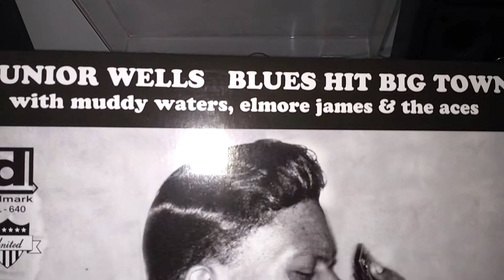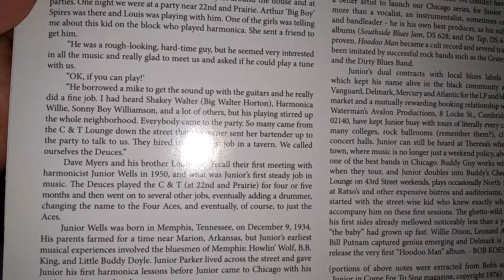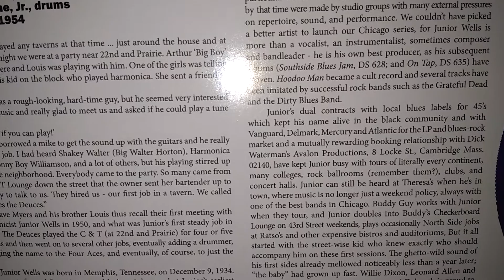Juke Box Jones - Junior Wells, "Blues Hit Big Town" - Delmark, 1977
Originally released on the States Label in 1954 - featuring Elmore James on guitar, Otis Spaan on the piano and Willie Dixon on Bass.